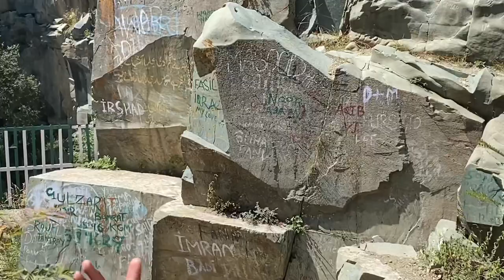crazy couple😱 wants to race with me🤓